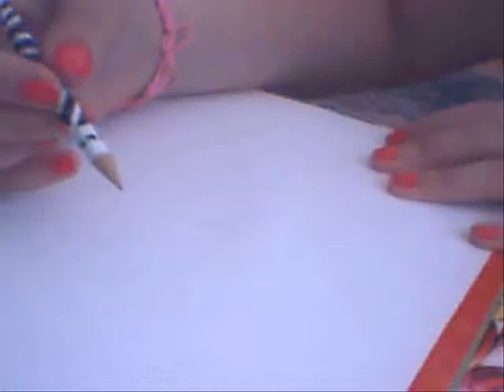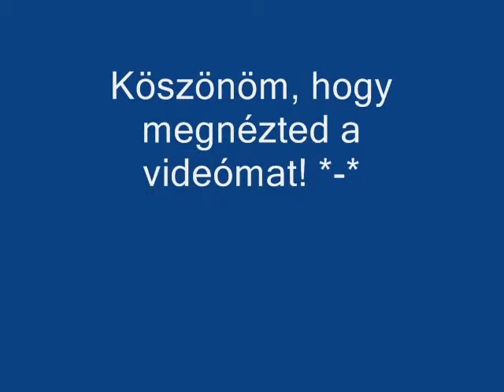chibi Agito drawn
első ilyen művem oO :D ihletet kaptam álmomból :'D